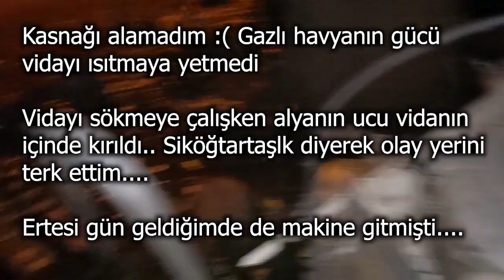''Çöp İnsan İcadıdır.'' P. Behçet.. Vay Aney Babey NAHHSI LAfff :)) Sevdi Bu Boş Konuşma İşini.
Dostlar alışverişte göremiyor çünkü çöp yoktur? aşlskdadf:)
Hayatı kıyak yaşayan bir almancının gözünden dünya olayları. He diyin geçin. Doğru konuşmasına imkan yok.

Arama kelimeleri
Bandschleifer belt sander tank zımparası zımpara kayış zımpara şerit zımpara vapour blaster wet slurry aqua blasting universal motor kablo bağlantı çamaşır makinesi kurutma makinesi çöp hurda hurdalık almanya boş cahil çok cahilsin keşkül olsan asdşflakjsdf :)))